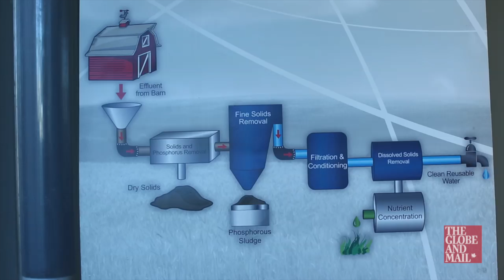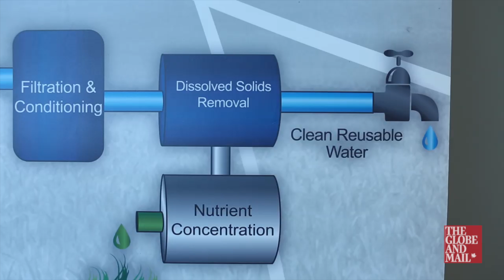Challenge contest winner, making drinking water from manure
Livestock Water Recycling will use the prize money to revamp its lab, the key to more international business